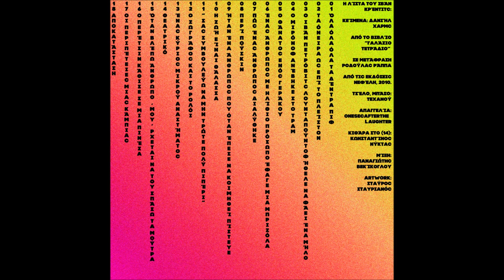Τεχανού+onesecafterthelaughter - 15 - Όταν βλέπω άνθρωπο μου 'ρχεται να του σπάσω τα μούτρα